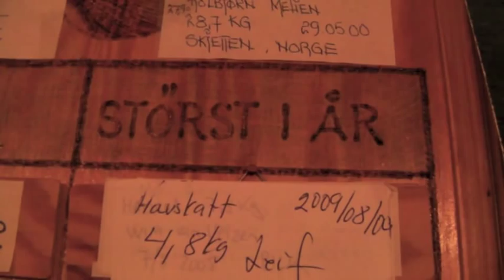41 kg Halibut Fish Caught in Norway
41 kg halibut caught in Norway just off Vannoy Sjocamping.